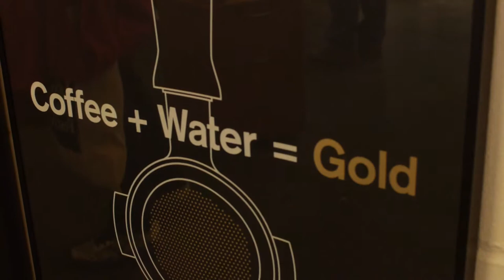London Coffee Festival 2014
Video coverage and interviews from the London Coffee Festival, April 2014

Collaboration project "Mediterranean Moondance - Latin Style Instrumental" by AviRosenfeld Avi Rosenfeld (Project Founder) - Acoustic Guitar, Music
Grumpy - Grum py
Lonnie - Lonnie Wilson - Upright Bass.
MDK - Sven-Martin Keil - Percussion, Melodica
eto -Stefano Motta - Piano solo
Aljan - Aljan Janrac - Acoustic guitar